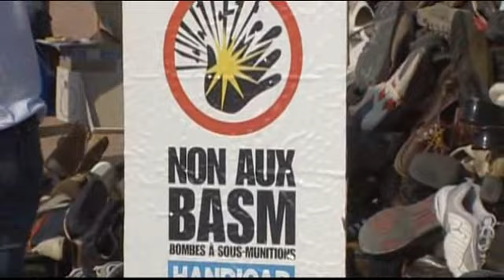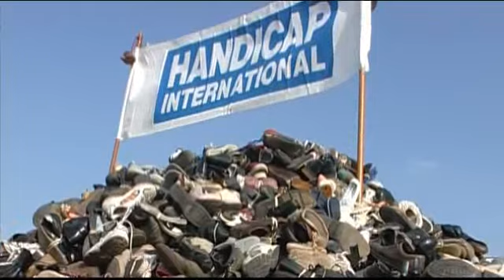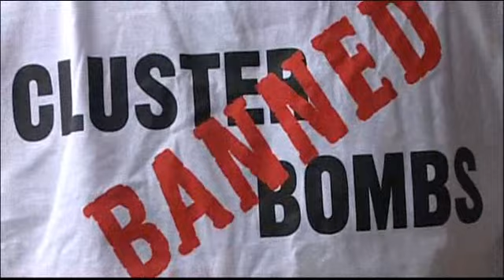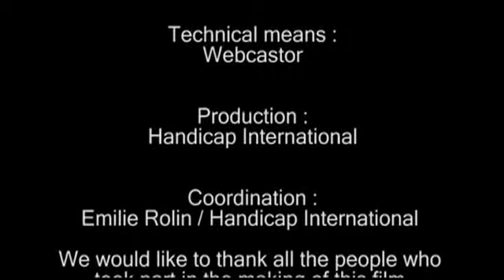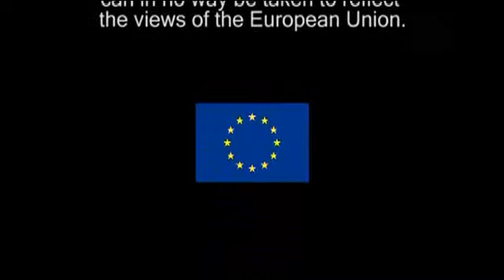Banning landmines and cluster munitions : Victories for ordinary citizens 2/2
The signature of the Ottawa Treaty and the Peace Nobel Price in 1997, the signature of the Oslo Treaty in 2008... represent so many victories made possible thanks to the worldwide civil society mobilisation. And still today, cartoonists, film directors, mine clearers, victims or citizens represent a considerable power, by NGOS side, in order to make the victims the real beneficiaries of these treaties.